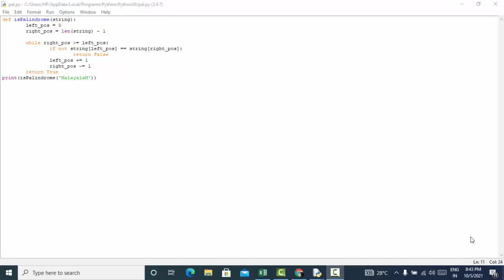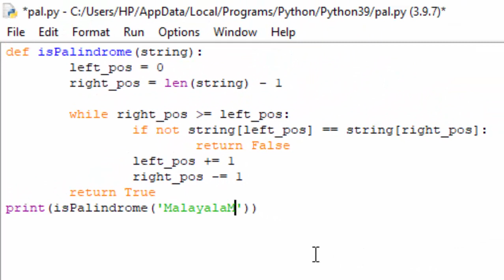Palindrome in Python@COMPUTEREXCELSOLUTION